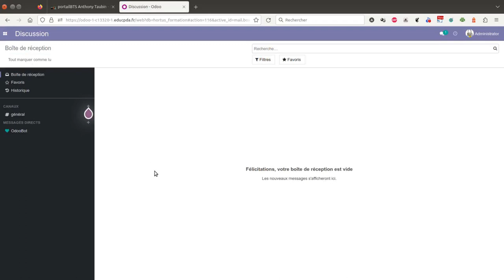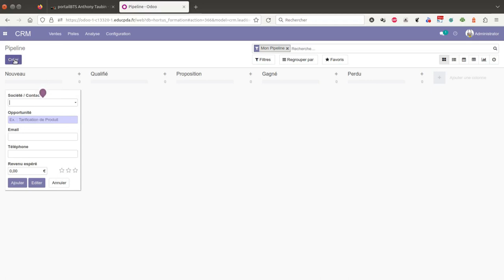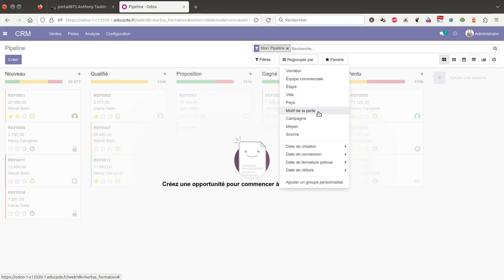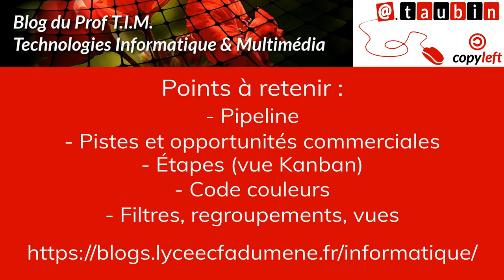Tuto vidéo : Découvrir le CRM d'Odoo - Pipeline - Vues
Points à retenir :
- Pipeline
- Pistes et opportunités commerciales
- Étapes (vue Kanban)
- Code couleurs
- Filtres, regroupements, vues